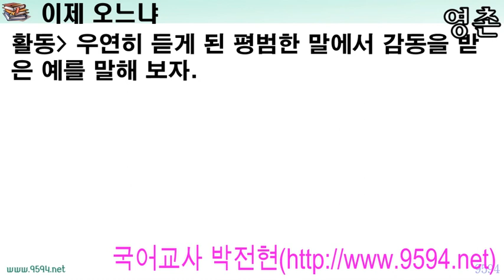이제 오느냐 문태준, 현대시해설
진정한 사랑은 사랑이라는 말이 필요 없습니다.

이상윤 유이 ‘결별’ 소속사 측 “친구사이로 남기로”
얼마 전 신문 기사 제목입니다.

냄비 같은 사랑이었나?
이렇게 말하는 사람도 있을 수도 있겠습니다.

쉽게 관심을 가지고 열광하다 쉽게 잊어버리고 싫증을 내버리는 것
냄비근성이라고도 하는데요.

사실 진정한 사랑이란 말 한마디도 안 해도
그 따스함을 가슴으로 느낄 수 있어야 겠지요.
진정한 사랑은 은근하고 깊은 맛이 있어야 하는 것 아닐지 생각해 봅니다.

말도 그렇습니다.
화려하지 않는 평범한 말이 은근하게 가슴에 다가오는 경우가 있겠지요.
소박한 말 한마디가 그윽한 정을 담고 있다는 것을 보여주는
문태준 시인의 ‘이제 오느냐’입니다.

작품 읽기
화분에 매화꽃이 올 적에
그걸 맞느라 밤새 조마조마하다
나는 한 말을 내어놓는다
이제 오느냐,
아이가 학교를 파하고 집으로 돌아올 적에
나는 또 한 말을 내어놓는다
이제 오느냐,

말할수록 맨발 바람으로 멀리 나아가는 말
얼금얼금 엮었으나 울이 깊은 구럭 같은 말

뜨거운 송아지를 여남은 마리쯤 받아 낸 내 아버지에게 배냇적부터 배운